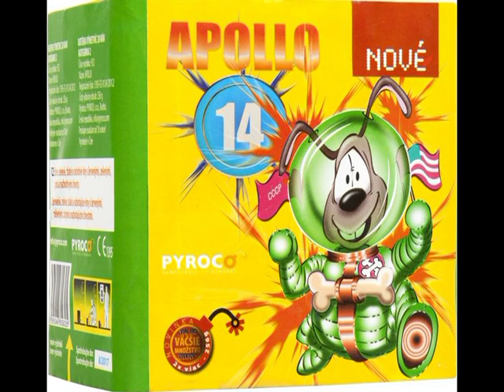Kompakt Apollo 14 New